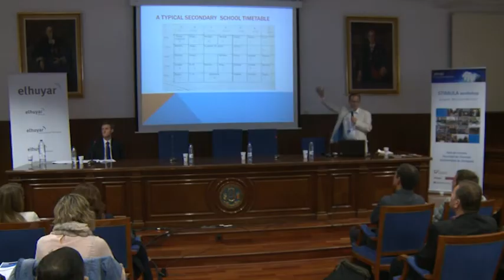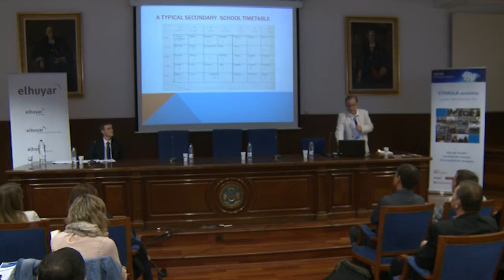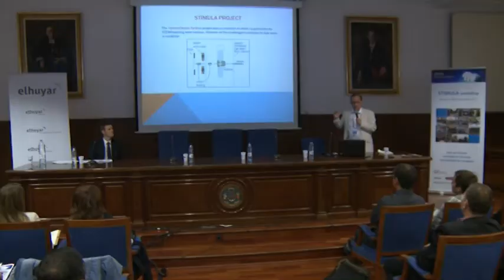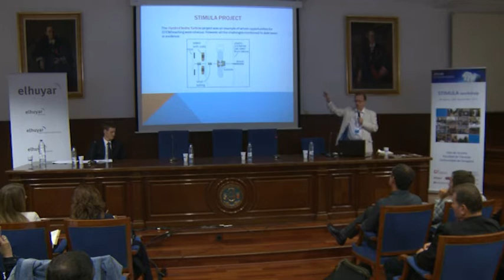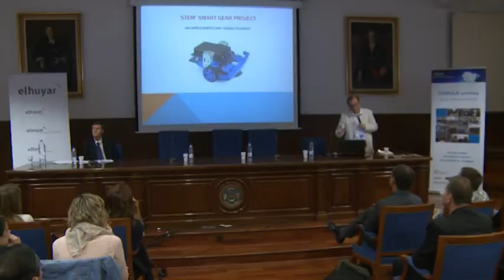05 Kieran McGeown